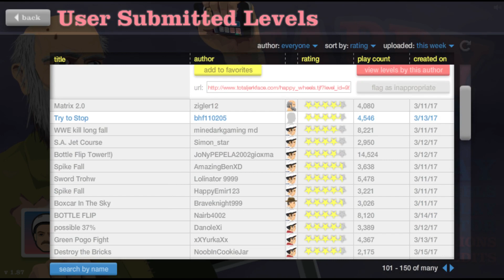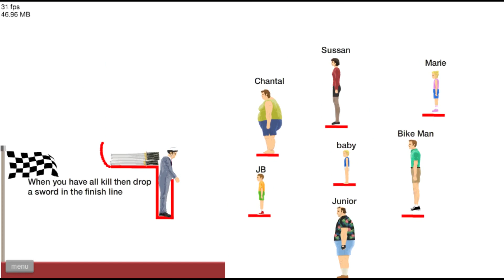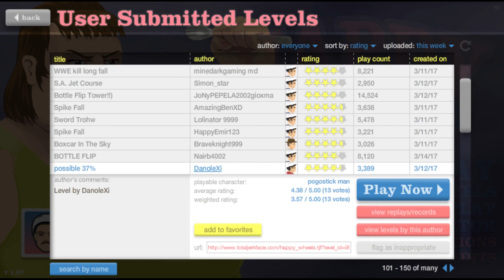Happy Wheels - Boobcamp?